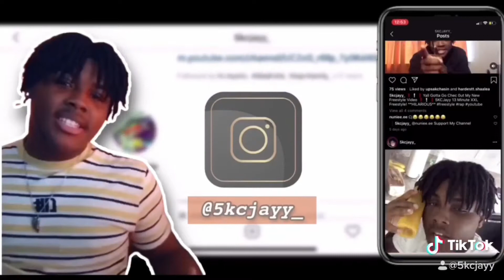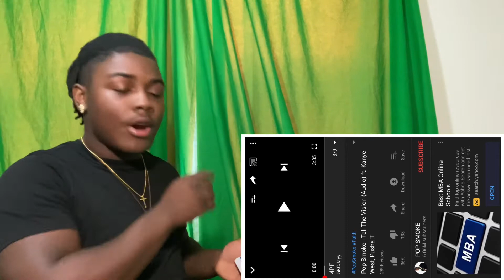FAV SNG!! Pop Smoke - Tell The Vision (Audio) ft. Kanye West, Pusha T | Reaction